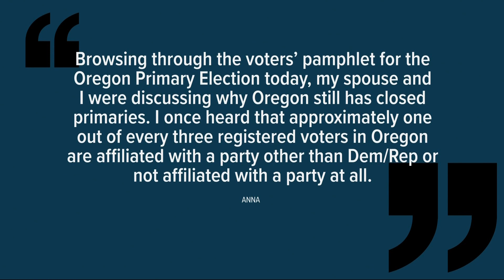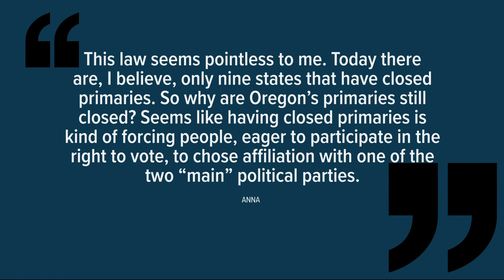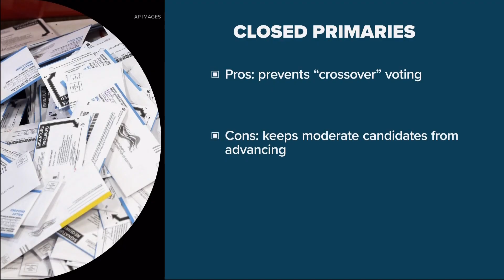Oregon's closed primaries, explained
Oregon voters need to register with a party to vote in partisan primary elections.